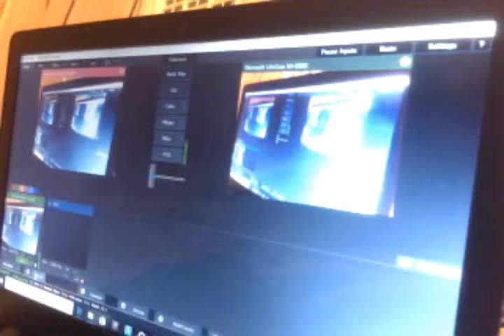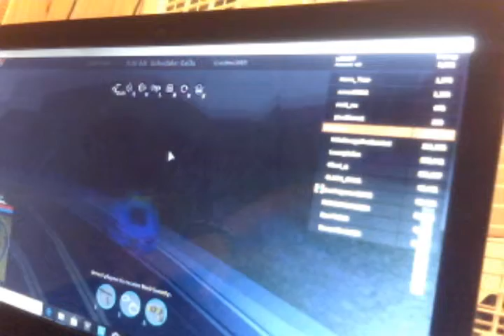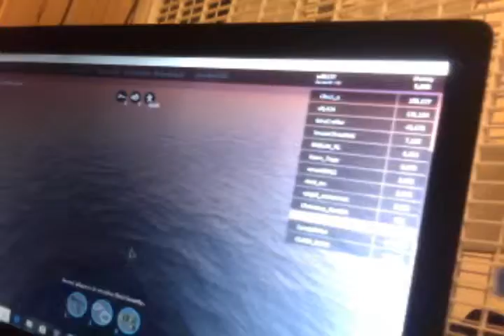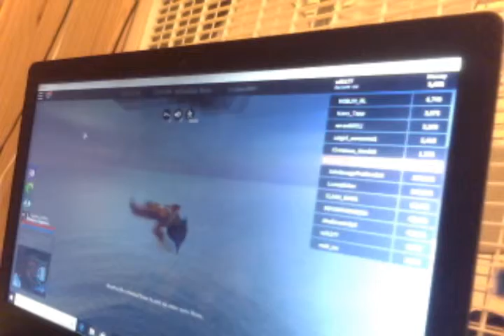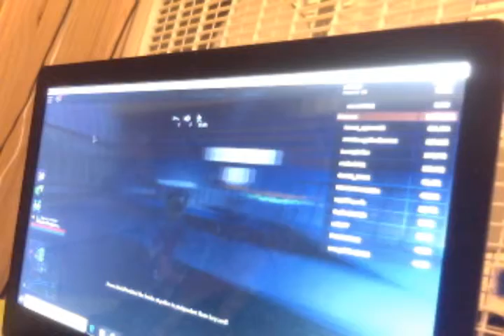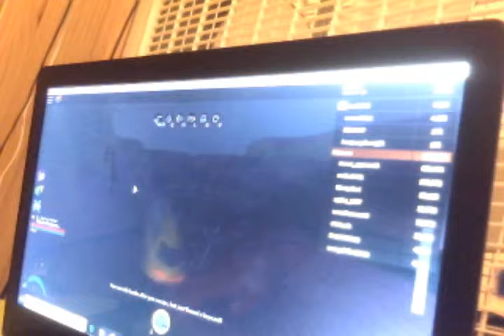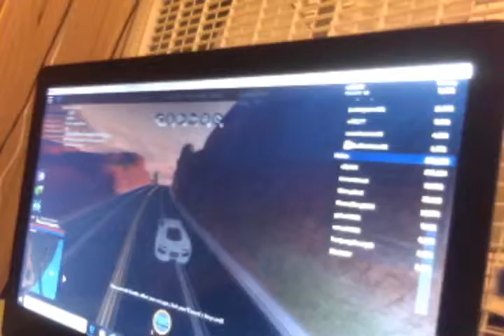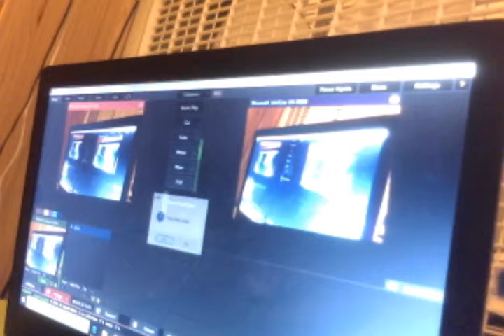:0 new Lamborghni